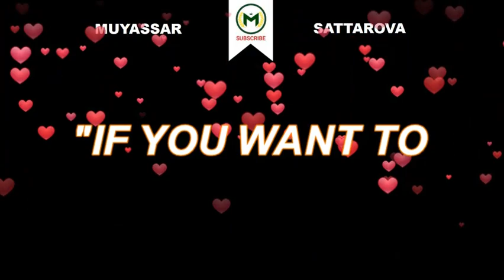💖 HOW TO BE AN INTERESTING PERSON | CHARISMA ON COMMAND | BE MORE CONFIDENT | SELF LOVE | FAMOUS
SELF LOVE MOTIVATION
HOW TO BE INTERESTING
HOW TO BE INTERESTING IN CONVERSATION
HOW TO BE INTERESTING ON YOUTUBE
HOW TO BE INTERESTING ON INSTAGRAM
HOW TO BE INTERESTING IN A RELATIONSHIP
HOW TO BE INTERESTIN GOVER TEXT